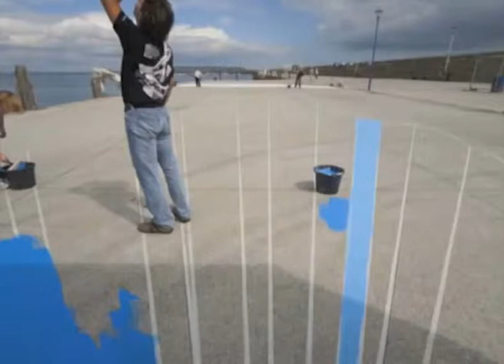παραξενα videos 1